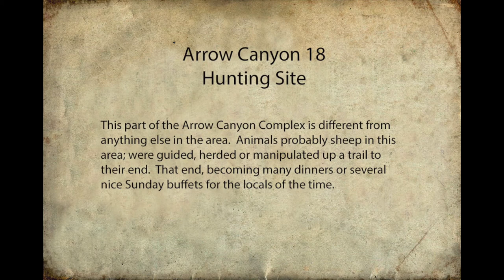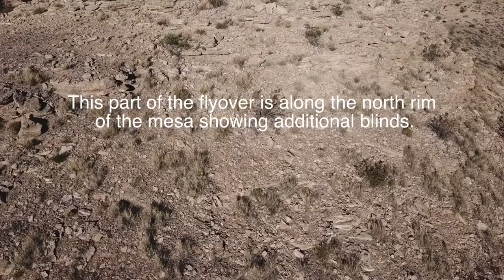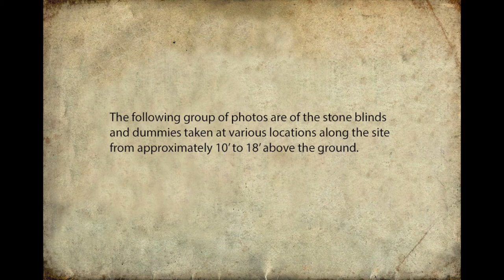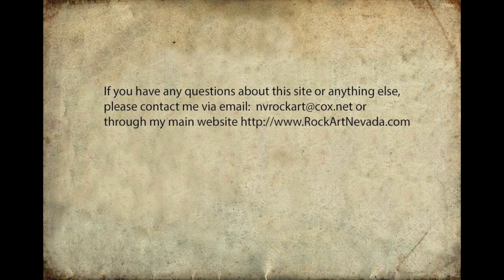Arrow Canyon - Hunting Jump Site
All videos are accompanied by ambient (background) Native American music.  If you don't like the music just turn off your volume.

This site in Arrow Canyon is very different from any of the other sites in this area. Most of us have heard of "Buffalo Jumps" or game jumps. The "jumps" are often identified by rock cairns which funneled or guided the animals towards a cliff. The cairns would act as drive lanes leading to the cliff, and if the fall did not kill the animals, tribe members below would complete the kill. This type of hunting was considered a community event because of the manpower needed to herd, funnel, and process the animals. The top of this ridge is about 30' to 40' above the valley floor below and has many rock cairns or hunting blinds near the top.

The top of this ridge is about 30' to 40' above the valley floor below and has many rock cairns or hunting blinds near the top.

The ground level shots from our 1st visit to this site can be found on our Rock Art